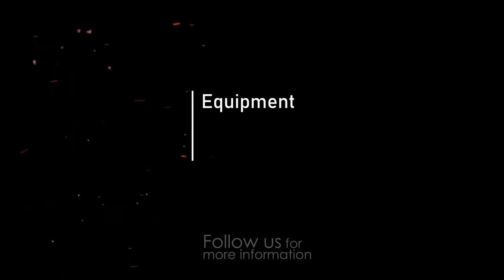18*10W RGBW Waterproof washer LED